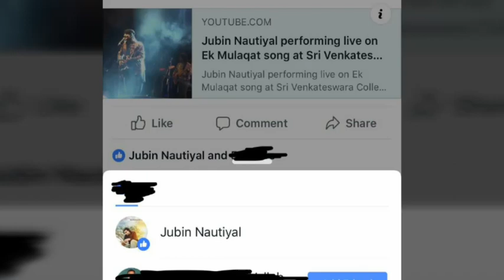Jubin Nautiyal Fan Army